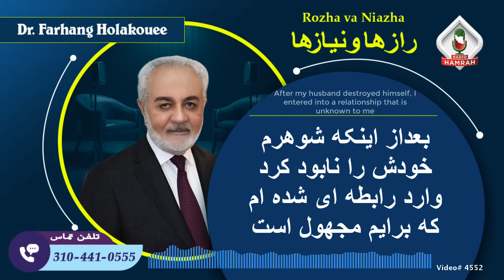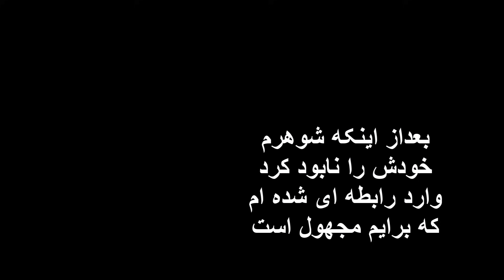بعداز اینکه شوهرم خودش را نابود کرد وارد رابطه ای شده ام که برایم مجهول است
After my husband destroyed himself, I entered into a relationship that is unknown to me
4552